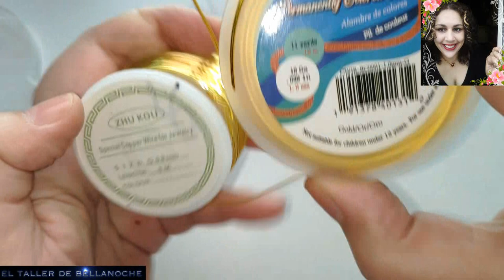COMO HACER UNOS PENDIENTES DE ONDAS Y ESPIRALES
Holas amigas y amigos gracias por vuestra visita,hoy os mostrare como hacer unos pendientes de ondas y espirales faciles para principiantes,espero que os guste,saludos y mucha salud para todos.

4 argollas, 2 ganchos de pendientes,

2 abalorios facetados de 8mm de diámetro,

y 2 abalorios de metal de 3mm de diámetro.
Hello friends and friends thank you for your visit, today I will show you how to make some easy earrings waves and spirals for beginners, I hope you like it, greetings and good health to all.
MATERIALS:
0. 8mm diameter gilded copper wire,

4 rings, 2 earring hooks,

2 faceted beads of 8mm diameter,

and 2 metal beads of 3mm diameter.